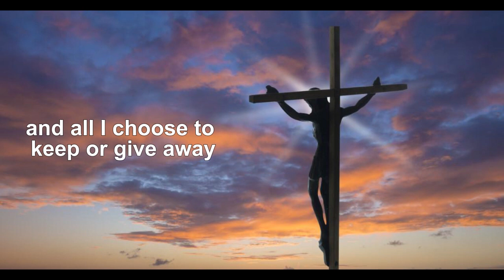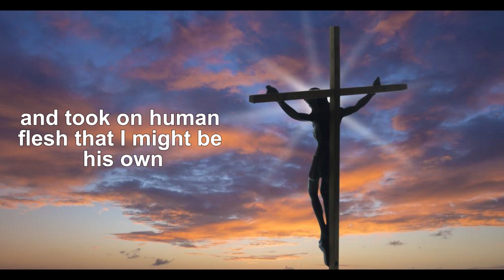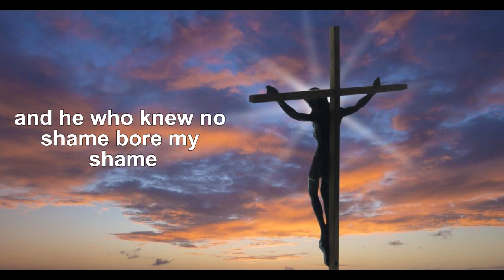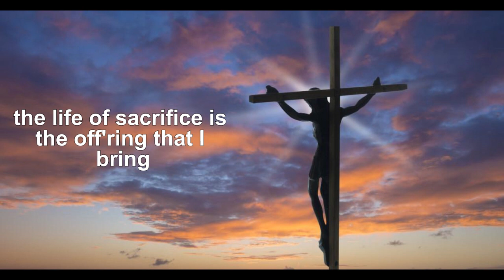A Life of Sacrifice